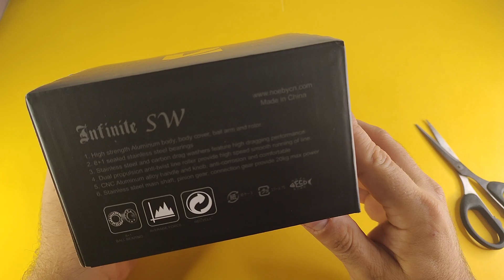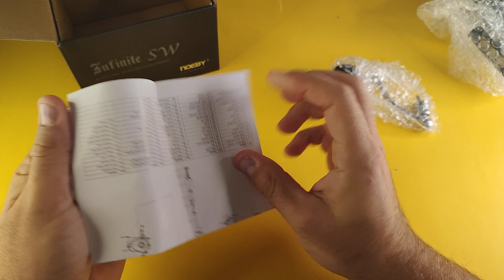🔵CARRETES DE PESCA ALIEXPRESS SPINNING 🔵// 👉Mejor que el LUREKILLER SALTIST❓❓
👇👇CARRETE NOEBY INFINITY👇👇

👇👇CARRETE LUREKILLER SALTIS👇👇

Bienvenidos, pescadores apasionados! En el episodio de hoy, vamos a sumergirnos en el fascinante mundo del carrete de pesca a spinning Noeby Infinity de AliExpress. ¿Es posible conseguir calidad a un precio asequible? ¡Acompáñame mientras exploramos sus características, desempaquetamos este tesoro de AliExpress y lo ponemos a prueba en la acción real de pesca!

Descubriremos juntos qué hace que el Noeby Infinity sea único y si cumple con las expectativas. Desde su diseño ergonómico hasta su rendimiento en el agua, desglosaremos cada aspecto para que tomes la mejor decisión al elegir tu próximo carrete de pesca. ¡Prepárate para sumergirte en el mundo de la pesca con estilo y asequibilidad!